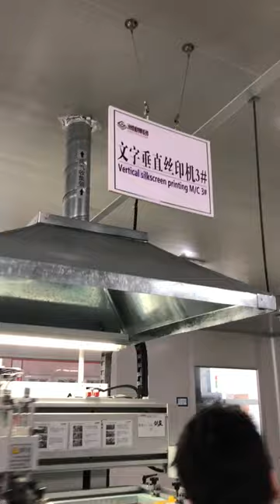Vertical Silkscreen Printing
PCB silkscreen printing is an important step in the manufacturing process of PCBs, as it helps identify the various components and their positions on the board. It also helps make the board look more professional and easier to work with during assembly and maintenance.
PCB silkscreen printing is a process used to print information and labels onto printed circuit boards (PCBs). The silkscreen layer is an additional layer on the PCB that is used for marking and identification purposes. It typically includes text, symbols, logos, and other information that helps identify the components and their positions on the board.

The PCB silkscreen printing process involves applying ink onto the surface of the PCB through a stencil. The stencil is typically made of a fine mesh screen that is coated with a light-sensitive emulsion. The emulsion is then exposed to UV light through a film positive that contains the desired image or text. The areas of the emulsion that are not exposed to light are washed away with water, leaving behind the desired image on the stencil.

The stencil is then placed on top of the PCB, and ink is applied to the screen and squeegeed across the stencil. The ink passes through the open areas of the stencil and is deposited onto the surface of the PCB. Once the ink has been applied, the stencil is removed and the ink is allowed to dry.